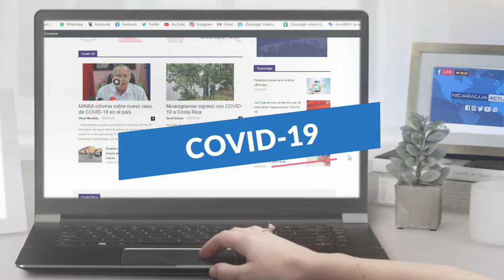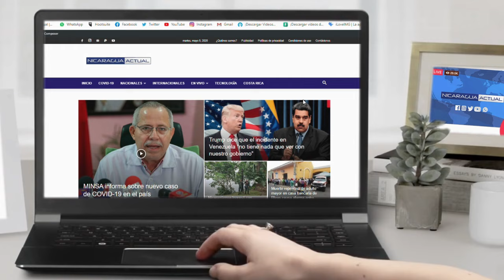“Rosario Murillo es la segunda bruja más importante del mundo”, asegura sacerdote costarricense